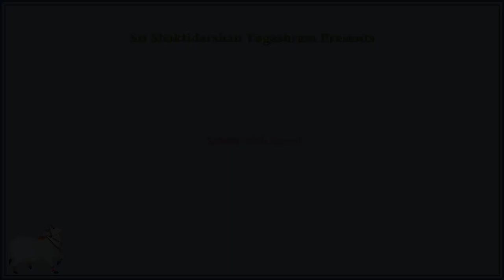Satsang With Guruji - Talk on "Mother - The First Guru"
In this talk Poojya Guruji tells us about a mother's role in raising children with spiritual values and patriotism, which in turn will lead to a generation of great citizens and a society with culture and values. Thereafter, He guides us into a short meditation.

Surabhivana Gaushala - House of 26 breeds of Pure Indian Desi breeds of Cows

Name - Om Prakruthi Dhama Trust (R)
Bank - Karnataka Bank Ltd.
Branch - Founders Branch, Dongerkery, Mangaluru
S.B. A/c. No. - 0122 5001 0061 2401
IFSC Code - KARB0000475
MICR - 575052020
PAN - AAATO2610G
UPI ID - surabhivana@kbl
This is important to complete the formalities of accounting.